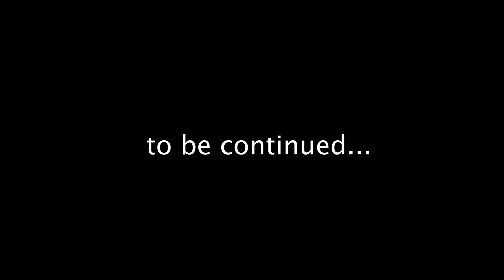Finding the Game Master's Top Secret Key Card (Using Spy Gadgets and Mystery Clues)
Matt and Rebecca find a treasure chest in a giant mall by solving clues left by Pumpkin Patch and the Game Master in an escape room in real life.  The final clue led them back to home where Rebecca and Matt found that the GM transformed their house into a giant fun place with a bounce house and ball pit.  After they made a giant box fort they heard a knock and found the final clue and thats when matt saw PP and started chasing him.  That led them to a secret rendezvous point where matt used spy gadgets to hear a private conversation that said that code 10 was back in full effect.  Matt found the GM's Master Key and a spy device which allowed him to see where his wife Rebecca Zamolo was.  Will he get her out in time?

Rebecca Zamolo - GAME MASTER Transforms My Living Room into a Giant FUN HOUSE! (Hidden Clues inside Bounce Ball Pit)

Collins Key - Spooky DIY Science Experiment w/ Slime Food & How To Make Mystery Liquid Glow Challenge

Chad Wild Clay - FOUND PROJECT ZORGO HIDDEN TUNNEL to Space Escape Room ( to Find Missing Vy Qwaint)

About Matt and Rebecca:
Hey we are Matt Slays and Rebecca Zamolo.  We have been married for 3 plus years and are starting a family of our own.  We post daily content on this channel and never miss a day.  We mainly vlog but mix in challenges, DIY's, experiments and pranks as well.